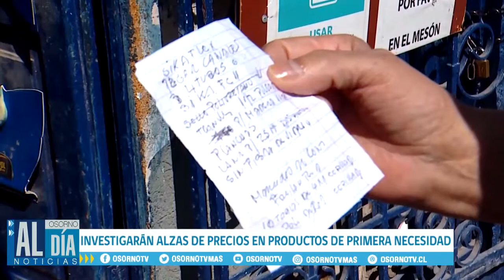INVESTIGARÁN ALZAS DE PRECIOS EN PRODUCTOS DE PRIMERA NECESIDAD